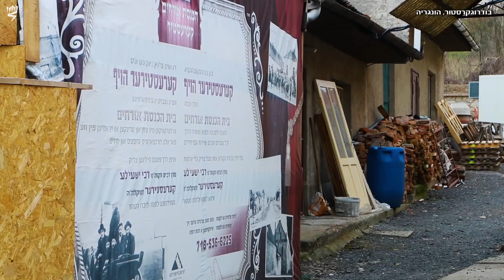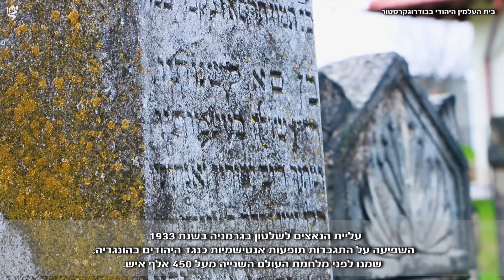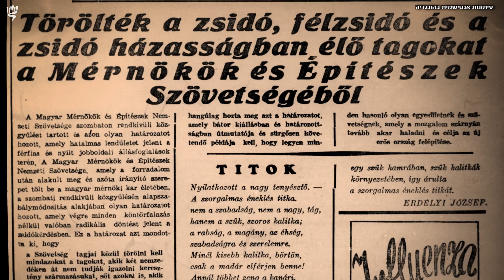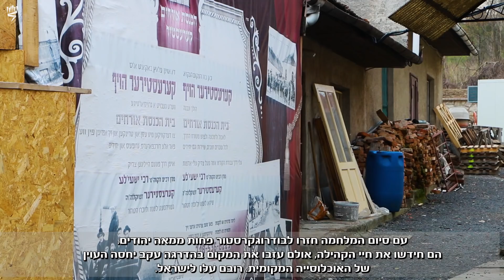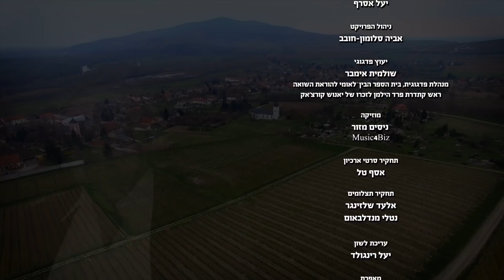"שריד של תקווה": סיפורו של ניצול השואה שמואל בוגלר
שמואל בוגלר נולד בבודרוגקרסטור שבהונגריה בשנת 1929, למשפחה אורתודוכסית. בחודש אפריל 1944, בעיצומו של חג הפסח, גורשו יהודי העיירה לגטו שבעיר המחוז שטורליהויהי. שבועות ספורים אחר כך, ב-21 במאי 1944, נשלח שמואל יחד עם בני משפחתו לאושוויץ-בירקנאו. אמו ואביו נרצחו מיד עם הגעתם למחנה ושמואל ואחיו נשלחו למחנה העבודה קיטליצטרבן. בתשעה בפברואר 1945 יצאו שמואל ואחיו יחד עם עוד כאלף מיהודי המחנה לצעדת מוות. לאחר כחודשיים, בארבעה באפריל 1945, הם הגיעו למחנה הריכוז בוכנוולד. עם שחרור המחנה אושפזו שמואל ואחיו בבית חולים ולאחר שהבריאו חזרו להונגריה. שמואל עזב את הונגריה לאחר כחצי שנה לגרמניה ואחר כך לאיטליה, שם שהה במחנות עקורים עד לעלייתו על אניית מעפילים במטרה להגיע לארץ-ישראל. האנייה נתפסה ושמואל נשלח למחנות המעצר בקפריסין.
עם פרוץ מלחמת השחרור התנדב שמואל לפלמ"ח ונשלח לגוש עציון. עם כיבוש הגוש נפל שמואל בשבי הירדני. לאחר שחרורו, התגייס שמואל למשטרת ישראל ומילא תפקידים רבים, כשבאחרון שבהם שימש כסגן מפקד מחוז הדרום. לאחר שחרורו מהמשטרה התמנה שמואל למזכיר הכללי של המועצה הלאומית למניעת תאונות.

אורך הסרט: 35 דקות